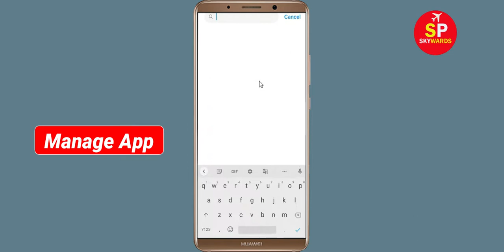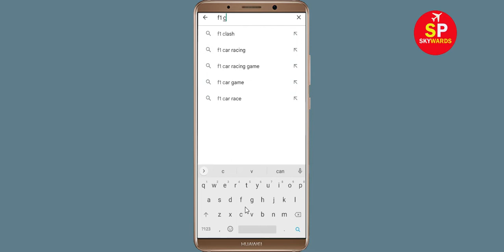How To Fix F1 Clash Apps Keeps Stopping Problem in Android Phone - F1 Clash App Not Open Problem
How To Fix F1 Clash Apps Keeps Stopping Problem in Android & Ios - F1 Clash App Not Open Problem

Hello friends In this video, i will show you How To Fix F1 Clash App Retry Problem, F1 Clash Apps Keeps Stopping Error Android & Ios - Fix F1 Clash App Not Open Problem. If you are facing same problem in your android mobile phone then it will help you a lot.

1). Check for updates. Running the earlier version of F1 Clash can cause the error, one of which is it keeps stopping. ...
2). Clear Mobile RAM data which is available in Setting section. ...
3). Restart your phone . ...
4). F1 Clash app Clear cache and Clear Data from setting

5). Reinstall F1 Clash application.